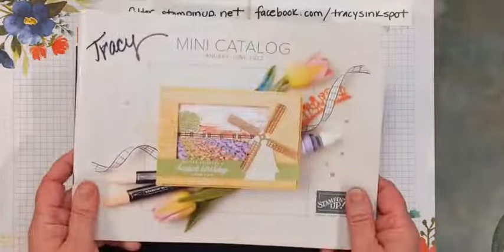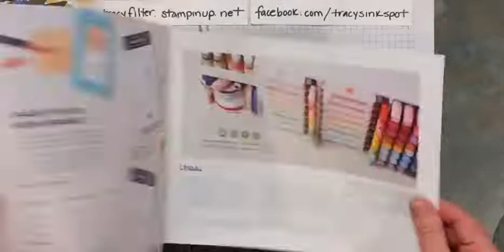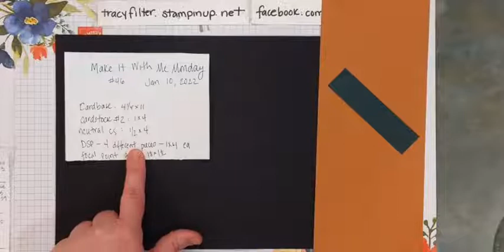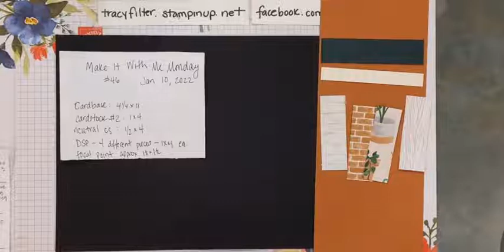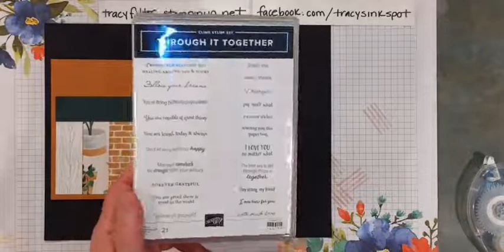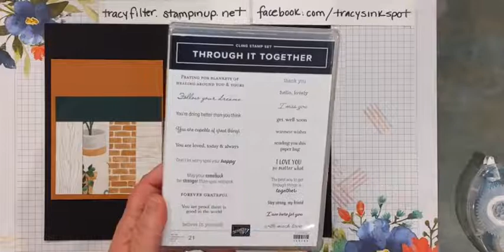Make It With Me Monday - Episode 46 - January 10, 2022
***note, when cutting and prepping for my samples, I mistakenly cut my DSP pieces 1 x 3 - so there is more cardbase showing on my samples than you should end up with if you follow these dimensions.

Be sure to join me each Monday night at 6:30 pm (central) on my Facebook page. We'll get inky together!

supplies needed:

Cardbase : 4 1/4" x 11"  (scored at 5 1/2")
Neutral Cardstock: 1/2" x 4"
Cardstock #2:  1" x 4"
DSP:  4 different and coordinating pieces - 1" x 4" each
Focal Point (stamped image/shape, diecut piece, etc) - approx 1 1/2" x 1 1/2"

Phrase to fit your neutral piece
Coordinating ink pad(s)